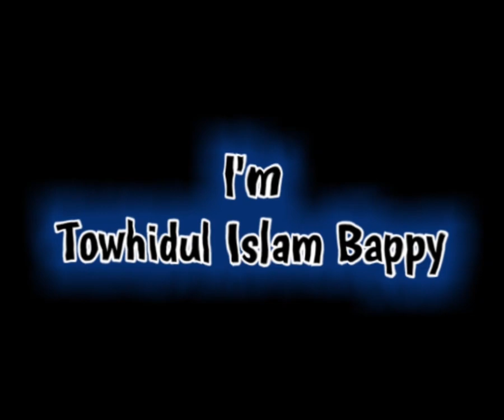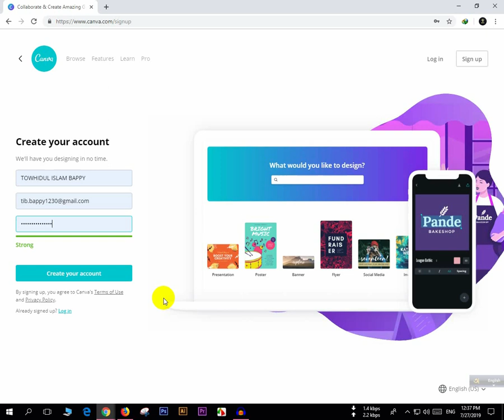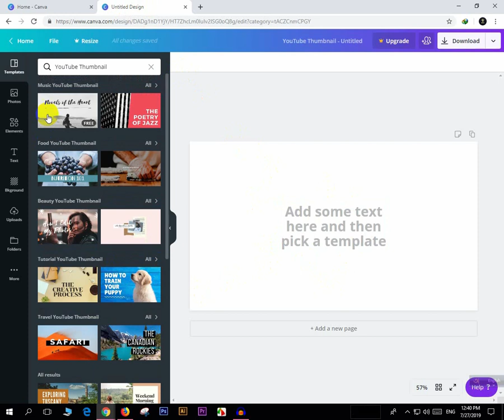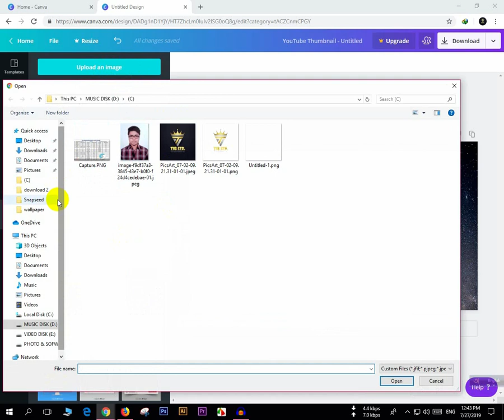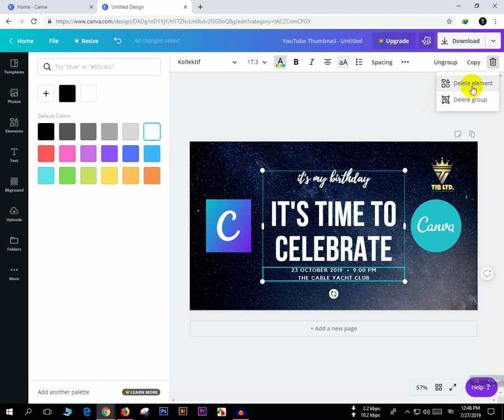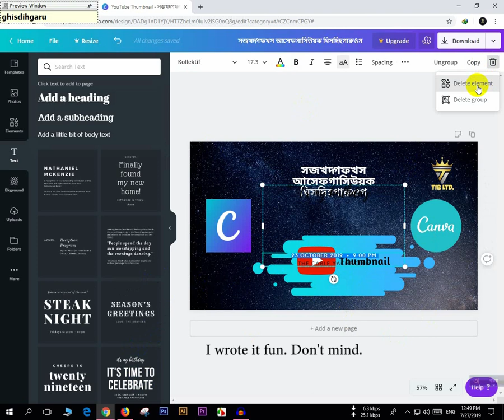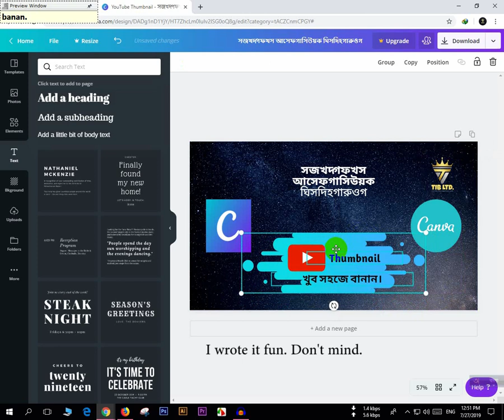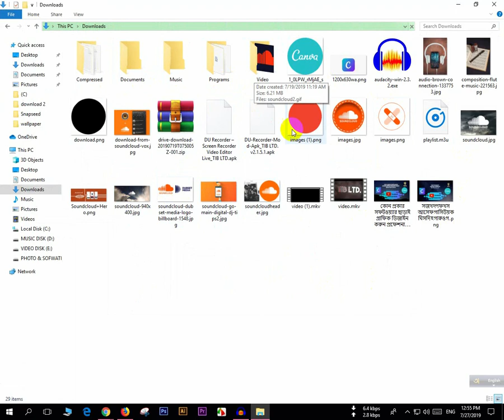গ্রাফিক্সর কাজ করুন কোনো সফটওয়্যার ছাড়াই | Graphics Design with Canva A to Z Tutorial । TIB LTD.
তাহলে সবার আগে আপনার কাছে পৌঁছে যাবে ভিডিও গুলো।

How to make Graphics design using online software canva Were you find and apply your creation. so Canva tutorial will make you so easy so try it now. make a graphic for anything from a poster or business card to a slide or image for Facebook, you really need to check out Canva.com. Canva is a FREE online design program that you can use to make all kinds of different images quickly and easily.
ক্যানভা একটি অনলাইন ওয়েব-ভিত্তিক প্ল্যাটফর্ম যেখানে আপনি কোনও ধরণের ফটোশপ জ্ঞান ছাড়াই ছবিগুলি সম্পাদনা করতে পারবেন। কোনও ফটো সম্পাদনার জন্য আপনাকে ফটোশপ শিখতে হবে না। আপনার প্রয়োজনীয় যে কোনও ডিজাইনের জন্য আপনি কেবল ক্যানভায় যেতে পারেন। এটি ব্যবহার করা খুব সহজ, আপনাকে কেবল টেনে আনতে হবে। সহজে ফটো এডিটিং টুল ক্যানভা সম্পর্কে আরও জানতে পুরো ভিডিওটি দেখুন।

TIB LTD is a leading source for the technology that we use each day. Whether it’s discussing Information
technology related issue  finding out about the newest gadgets, or letting you know about the best free
software for your computer. TIB LTD. has boundless topics on technology for the astute YouTube viewer. Stay happy.